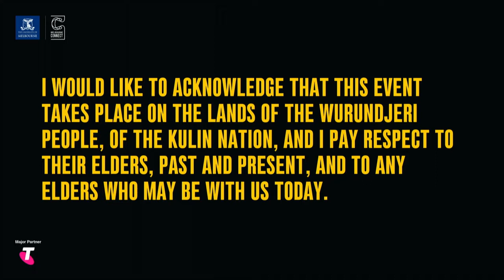Innovation Week 2022: Synthetic Biology